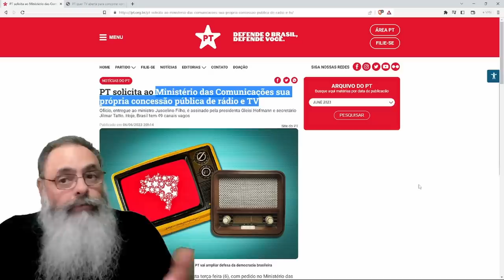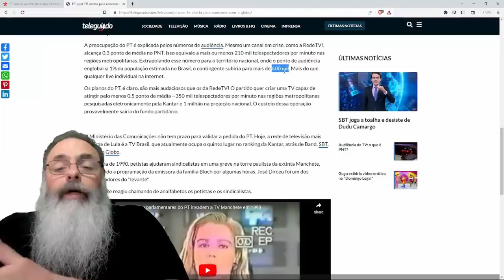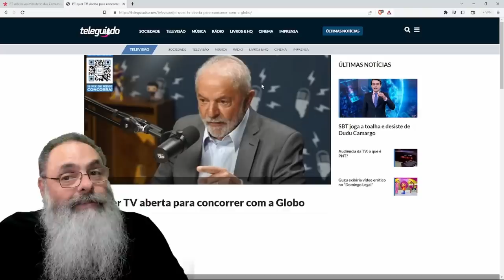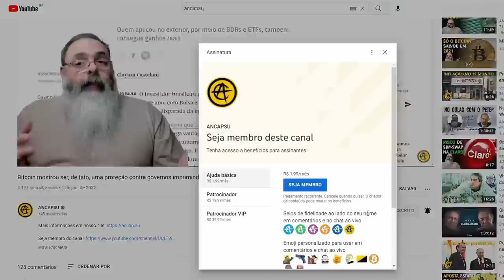PT quer ter TELEVISÃO PRÓPRIA, mas isso SERIA ABUSO de PODER ECONÔMICO e POLÍTICO, além de INÚTIL